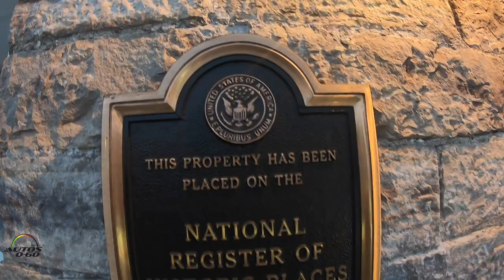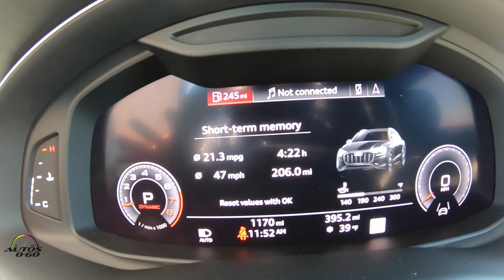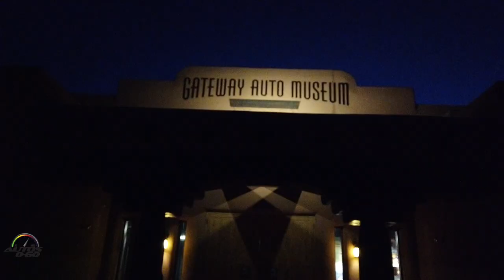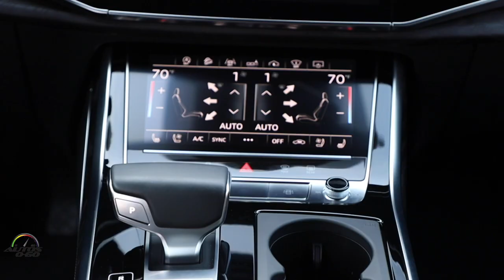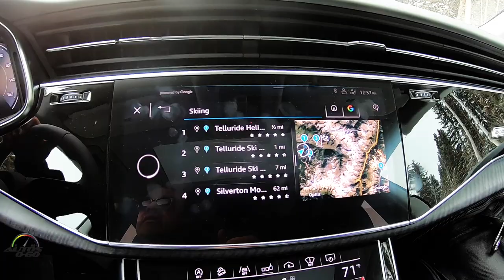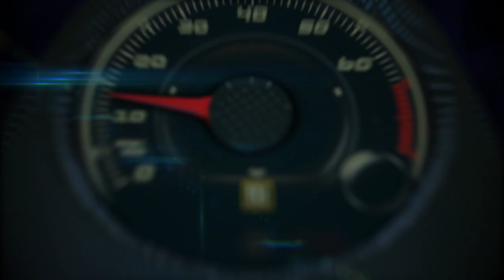Test Drive Audi Q8 2019 de Salt Lake City a Tulleride